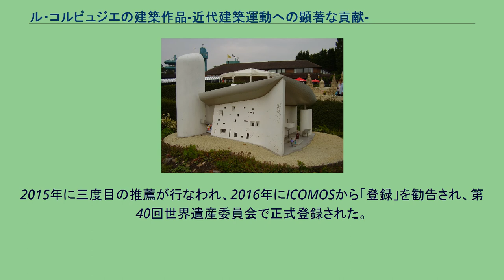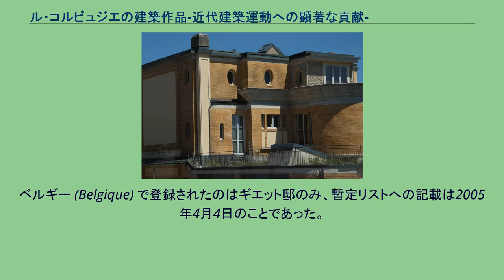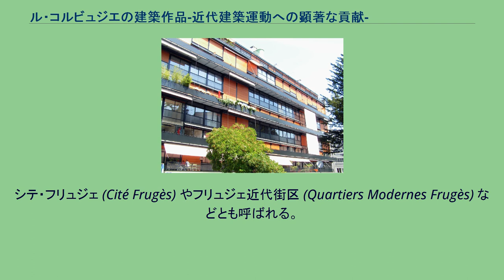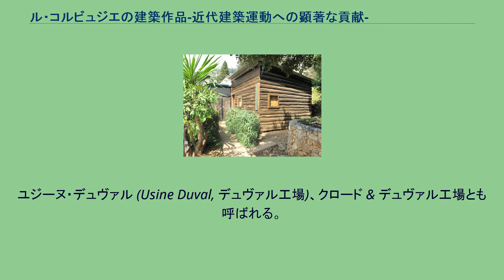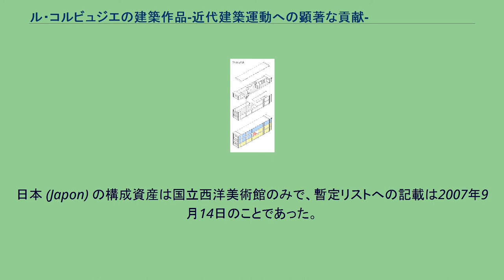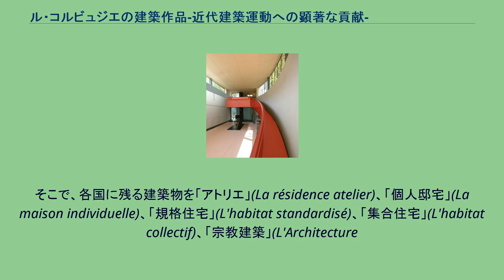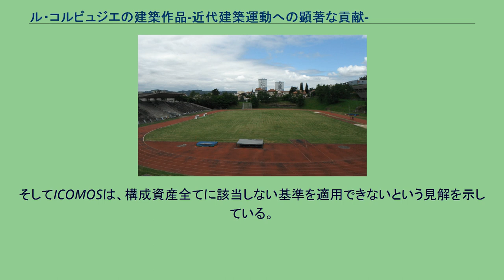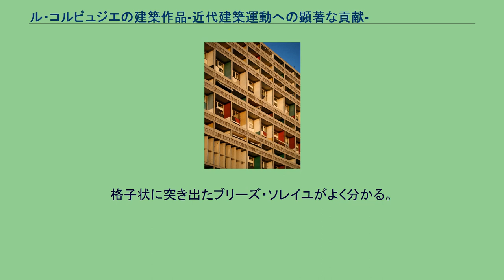ル・コルビュジエの建築作品-近代建築運動への顕著な貢献-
クルチェット邸 チャンディガールのキャピトル・コンプレックス 国立西洋美術館 世界における位置（ヨーロッパの詳細は下の地図を参照） ヨーロッパにおける位置。
ラ・ロッシュ・ジャンヌレ邸（重なっているため見えない。下図参照）、 レマン湖畔の小さな家、 ペサックの集合住宅、 ギエット邸、 ヴァイセンホフ・ジードルングの住宅、 サヴォア邸と庭師小屋、 イムーブル・クラルテ、 ポルト・モリトーの集合住宅、 マルセイユのユニテ・ダビタシオン、 サン・ディエの工場、 ロンシャンの礼拝堂、 カップ・マルタンの休暇小屋、 ラ・トゥーレットの修道院、 フィルミニの文化の家 ラ・ロッシュ・ジャンヌレ邸 ポルト・モリトーの集合住宅 パリとその近郊の2物件の位置。
ル・コルビュジエの建築作品-近代建築運動への顕著な貢献-（ル・コルビュジエのけんちくさくひん きんだいけんちくうんどうへのけんちょなこうけん）は、20世紀の近代建築運動に多大な影響を及ぼした一人であるル・コルビュジエの作品群、ことにその中でも傑作とされる住宅、工場、宗教建築などをまとめて世界遺産リストに登録した物件である。
世界各地に残るル・コルビュジエの建築作品のうち、フランスを中心とする7か国に残る建築群が対象となっており、大陸を跨ぐ初の世界遺産登録となった。
世界遺産の暫定リストに当初記載されていた名称はル・コルビュジエの建築と都市計画であった。
2009年の第33回世界遺産委員会で「情報照会」と決議された後、構成資産見直しの過程で現在の名称へと改名され、第40回世界遺産委員会（2016年）にてその名称で世界遺産リストに登録された。
なお、登録名称の日本語訳に使われている「－」は、外務省や文化庁の発表では全角マイナスが使われている。
スイス出身の建築家ル・コルビュジエは「近代建築の五原則」を定式化し、近代建築運動を推進する上でも大きな影響力を持った。
そのため、20世紀の建築が評価され、世界遺産に登録されるものも複数現われる中で、彼の作品の世界遺産登録をめざす機運が高まった。
21世紀になるとフランスのル・コルビュジエ財団が中心となって登録への動きが本格化し、推薦資産の選定が国際的な呼びかけとともに行われるようになった。
選定の結果、彼が初期に手がけたジャンヌレ＝ペレ邸やシュオブ邸、「近代建築の五原則」を実現していく上で意義のあったクック邸やヴァイセンホフ・ジードルングの住宅、およびその完成形といえるサヴォア邸、集合住宅であるイムーブル・クラルテやスイス学生会館、および集合住宅の傑作とされるマルセイユのユニテ・ダビタシオン、彼の「無限成長美術館」構想に基づく国立西洋美術館（上野）、後期の宗教建築であるロンシャンの礼拝堂やラ・トゥーレット修道院、さらには彼が唯一実現させた都市計画であるチャンディガール
など、彼の生涯や建築家としての貢献を辿る上で欠かせない23件が推薦されることになった。
ただし、2009年に世界遺産委員会で審議される前にチャンディガールは一度除外され、その委員会審議においては、「顕著な普遍的価値」を建築家個人の生涯と結びつけることに疑問が寄せられた。
関係各国はその後推薦資産の見直しを行い、19件に絞り込んだ上で2011年に再推薦したが、むしろ以前よりも厳しい判断を下された上で、登録が見送られた。
ただし、ル・コルビュジエの建築を世界遺産に登録すること自体は支持されており、同時に大陸を越える大規模なシリアル・ノミネーションの事例としての評価は受けた。
2015年に三度目の推薦が行なわれ、2016年にICOMOSから「登録」を勧告され、第40回世界遺産委員会で正式登録された。
ル・コルビュジエ（1933年） ル・コルビュジエ（1887年 - 1965年）はスイスのラ・ショー＝ド＝フォン出身の建築家である。
ラ・ショー＝ド＝フォンは時計製造業で有名な町であり、ル・コルビュジエも当初は時計製造業の道を志したが、弱視のため果たせなかったという。
生まれ故郷にはごく初期の建築であり、地元の建築様式からの脱却を目指したジャンヌレ邸が残る。
建築の道に進んだル・コルビュジエは第一次世界大戦に際し、再建のための安価な住宅を大量生産するアイデアとして「ドミノ」 (Dom-Ino) を考案した。...